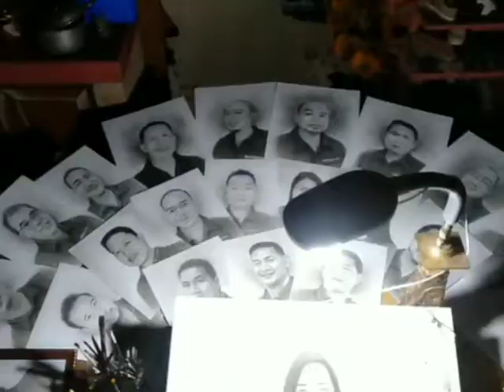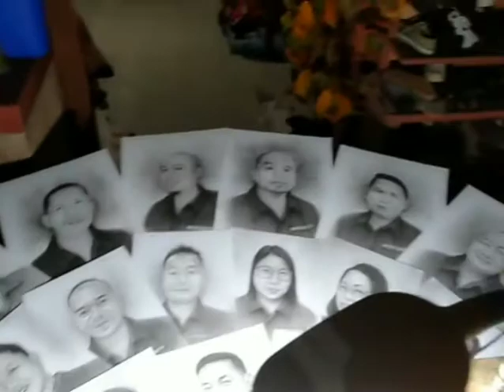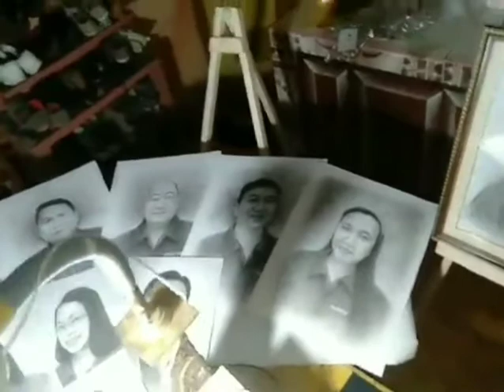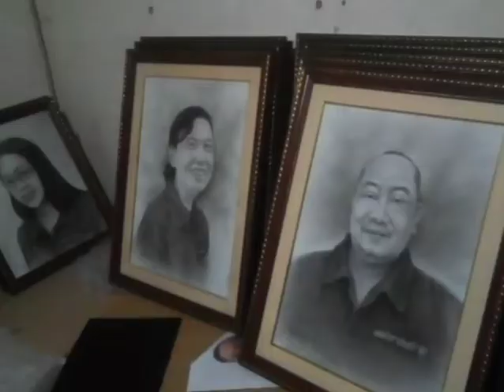CHARCOAL PORTRAITS 23 PCS/ HEADS FINISHED IN 10 DAYS & IMPORTANT TIPS FOR THE ARTIST NEEDS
PROJECT . CHARCOAL PORTRAITS  23 PCS
MOTORCENTRAL  CALAMBA OFFICERS
CALAMBA CITY LAGUNA
FINISHED PROJECT LAST DECEMBER 2019